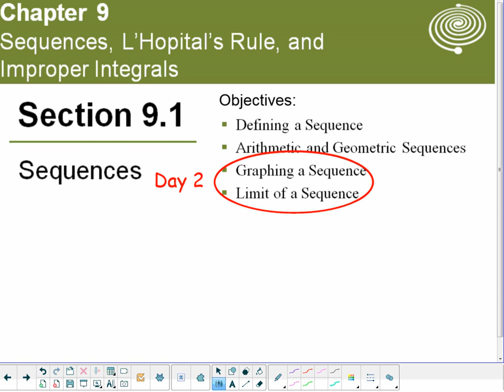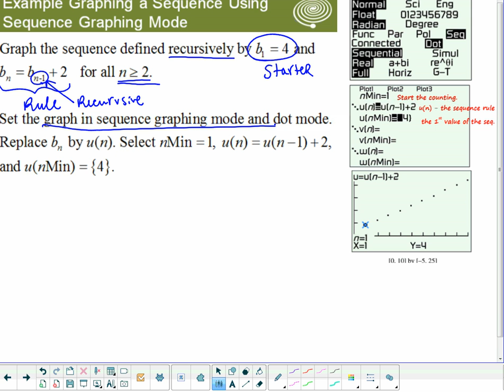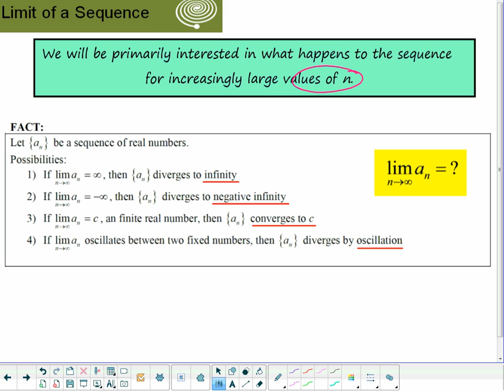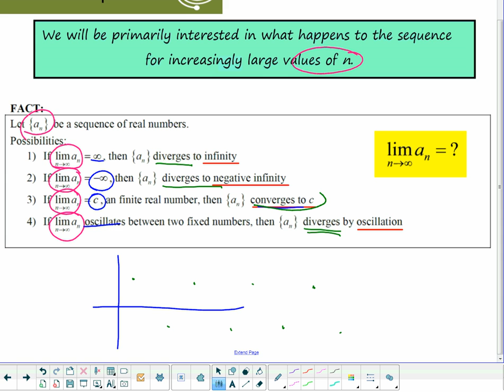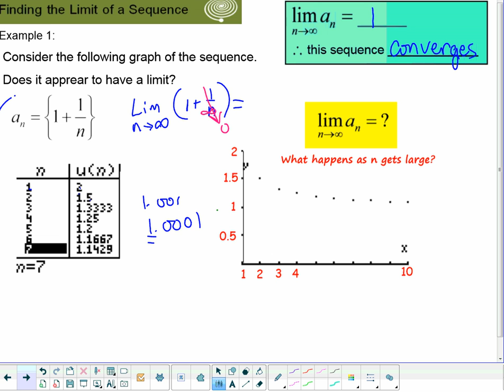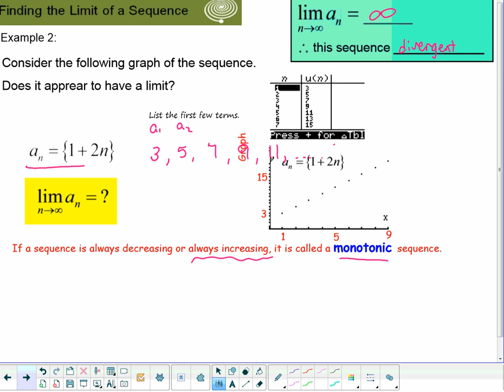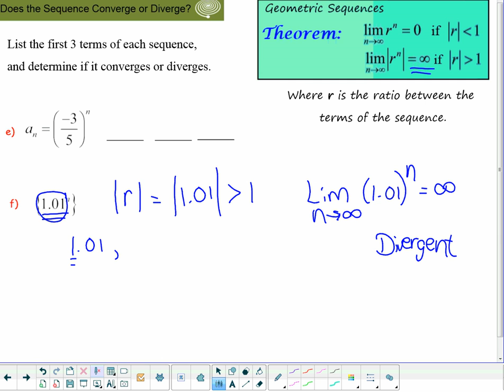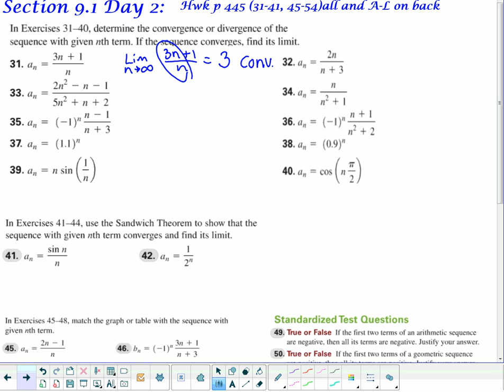9 1 Day 2 Sequence Lecture